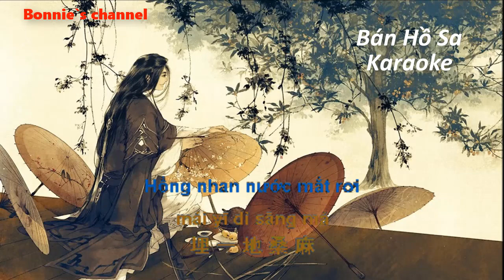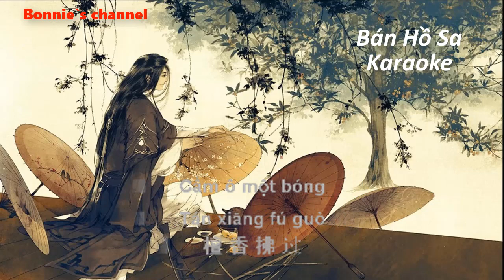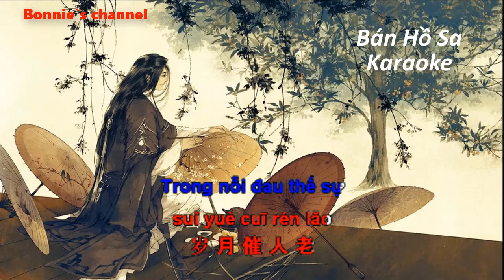Bán Hồ Sa 半壶纱 - Lưu Kha Hĩ Karaoke Tiếng Việt và Tiếng Trung